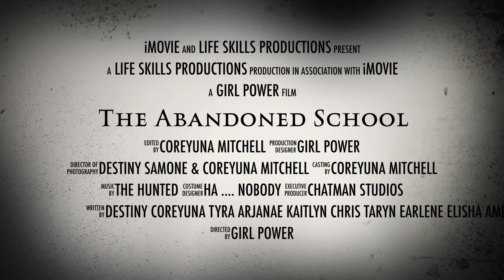The Abandoned School trailer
Enjoy this scary movie trailer made by students at Life Skills Center of Pontiac!